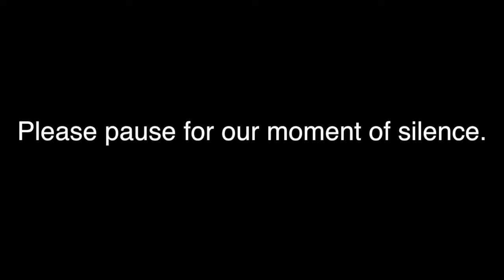Announcements Mon 10 5 20